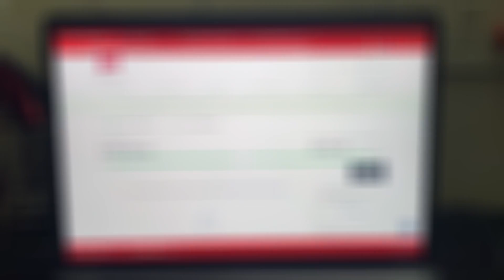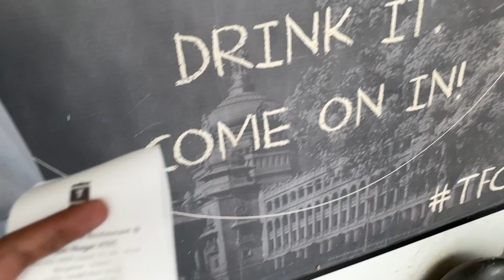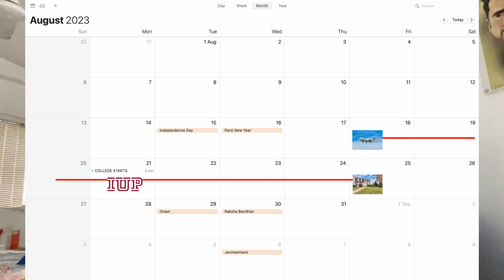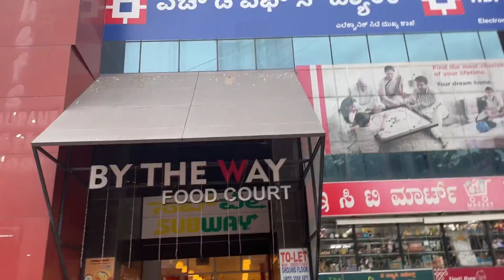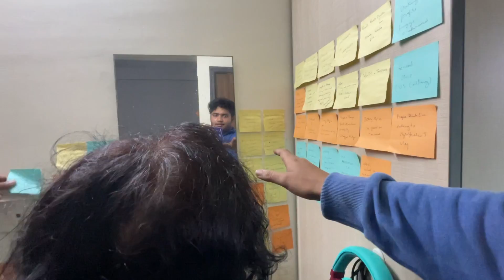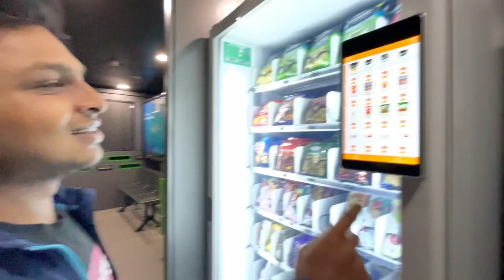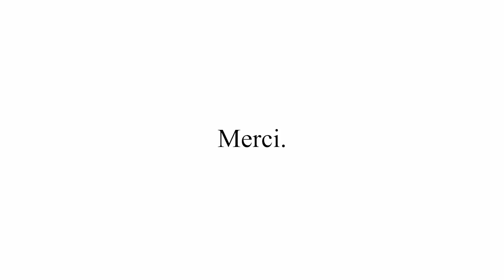MY MOM VISITS ME IN BANGALORE! | TYING UP LOOSE ENDS BEFORE USA 🇺🇸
Hello there!
My mum visits me in Bangalore. I give out of life updates regarding leaving Bangalore as well. Hope you had fun watching the video.

Hit me up on IG: @the_bhatta

Adios!